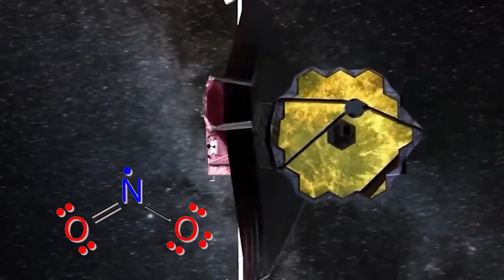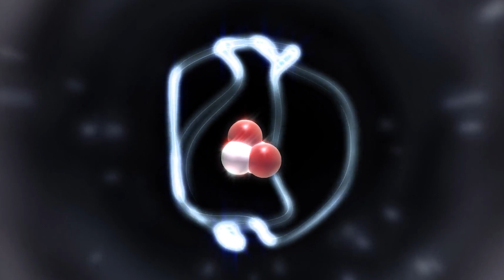Did the James Webb Space Telescope Just Find Signs Of Alien Life?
The James Webb Space Telescope, in operation for under two years, has achieved significant milestones. Recently, scientists unveiled the remarkable capabilities of this cutting-edge invention, revealing its astounding power. Beyond that, there are tantalizing hints that it may have detected signs of life on a distant exoplanet. Join us to explore the impressive capabilities of the James Webb Telescope and the exciting possibility of life beyond our planet!